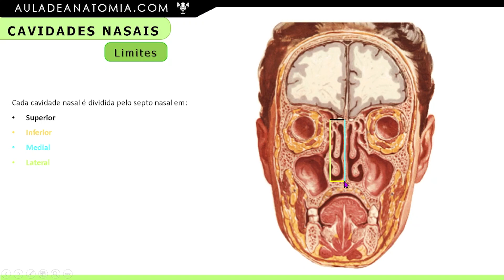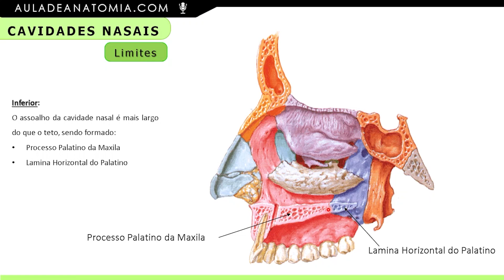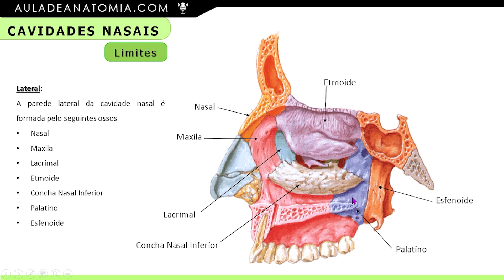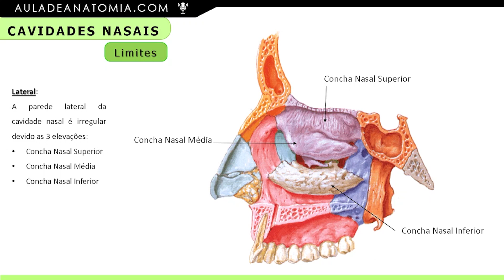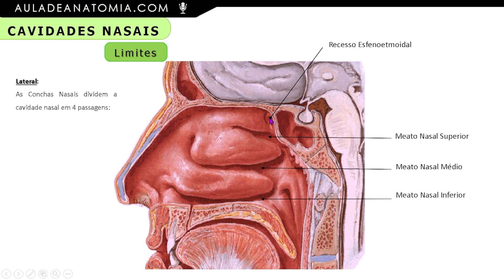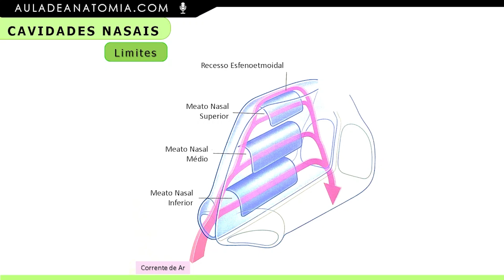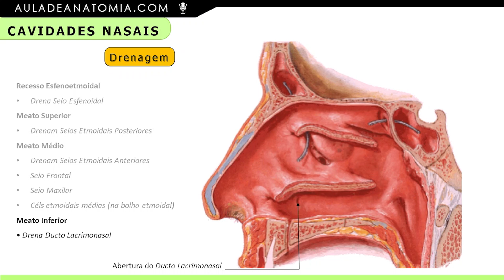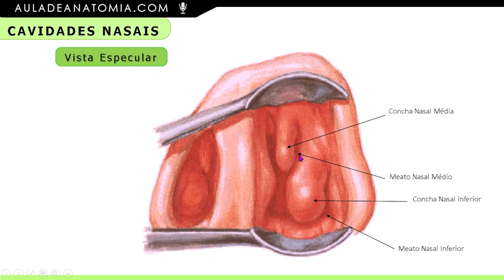LIMITES DA CAVIDADE NASAL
A cavidade nasal é a região interna do nariz, que se estende das narinas até a faringe. É formada por duas cavidades paralelas separadas por uma parede cartilaginosa.

A cavidade nasal tem três regiões:
Vestíbulo: Localizado na abertura anterior do nariz, contém folículos pilosos
Região respiratória: A maior região, revestida por epitélio respiratório
Região olfatória: Uma pequena área localizada no ápice superior da cavidade, revestida por células olfatórias e receptores

A cavidade nasal tem várias funções, como:
Preparar o ar para que seja recebido pelo organismo
Forçar o ar a girar, através das conchas nasais
Lubrificar e umedecer a parte superior da garganta, através das glândulas salivares tubárias

A cavidade nasal está revestida por uma camada de tecido produtor de muco, chamada mucosa. A mucosa possui diversas células, incluindo células que combatem infecções, células dos vasos sanguíneos, células epiteliais escamosas e glandulares.

A cavidade nasal se comunica com os seios paranasais, que são quatro recessos ósseos cheios de ar. Os seios paranasais podem ficar bloqueados e se encher de muco e pus em caso de infecção ou resfriado.